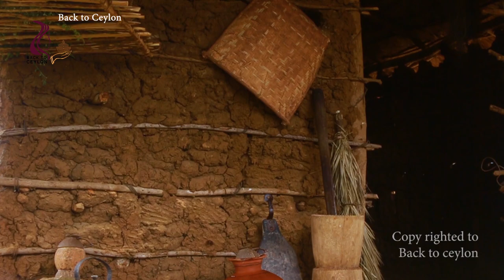Our harvest from farm to fork, balanced, healthy cornmeal with delicious curries | Back to Ceylon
Corn is one of the popular crops in many traditional village farms. During the corn season, mature corns are harvested and prepared many food items which are balanced in all the nutrients such as carbohydrates, protein, lipids, vitamins, minerals and water. The excess crop is properly dried and stored for the future consumption. Drying is the preserving method of the corn, after drying properly insect damages are minimum. In addition to their main farm, traditional villagers grow many food items including vegetable, fruits, leafy vegetables and tree nuts in their home garden. People used to grow many flower plants as insect repellents for instance different types of Chrysanthemums. Since these plants are organically grown, those are safe to eat and healthy without any bad chemicals. Properly dried corn is ground to make cornmeal, which is a staple food that can be used as a raw material for many food items including pittu, rotii, string hoppers and some other snacks. Also remaining corn particles after sieving the flour, can be mixed with rice and boiled to make it edible. Corn pittu is a delicious and tasty food and made with mixing cornmeal, grated coconut and salt. It can be eaten with any curry, but very tasty with tomato curry prepared with ripe tomato and coconut milk. Bottle guard (Labu) is another healthy vegetable grow in traditional farms and it can be used to prepare tasty curry by mixing with thick coconut milk and it is popular among traditional villagers. It is good for body cooling and refreshing. From Area to area, preparation methods and ingredients are different in vegetable curry preparation.  But traditional Sri Lankan diets contained all the 6-natural taste; Sweet taste, bitter taste, sour taste, salt taste, pungent taste and astringent taste, which makes traditional cooking is unique and mouthwatering. In addition to the curry, all the diets consisted with a leafy vegetable and fish or dried fish as a protein source. Spices like chilly powder, turmeric, salt, curry powder, curry leaves, lime, onion, green chilly and coconut oil made the food delicious. In this video “Back to Ceylon” prepared a leafy vegetable dish with turkey berry / wild eggplant(thibbotu) and smoked fish salad with onion and green chilly.

Not only that bell fruit (beli) is one of the underutilized fruits but having number of health benefits. Fleshy part can be used to prepare tasty dessert (Jelly) without addition of sugar and good for many conditions. It is good for both the prevention of constipation and loose motion. As well as it is a good blood purifier and rich in natural vitamins. The shell of the fruit is dried under sun and used to make traditional herbal drink which is a good relief for thirsty and taste with kithul or coconut jaggery.

Traditional life style is so simple and full of happiness and less stress. They ate healthy foods, and did many day-to-day activities which were good exercises to maintain a healthy and strong body.  Also, their daily activities helped to boost energy as well as strength to the body. You can feel the simple lifestyle of people and village cooking style through this video. Back to Ceylon is again presenting a very charming video with beautiful natural sceneries in the nature, mixing with mind relaxing and soothing music tracks.

Again, Back to Ceylon is presenting you the traditional life style with traditional village cooking style and delicious dishes having high nutritional value and number of health benefits.